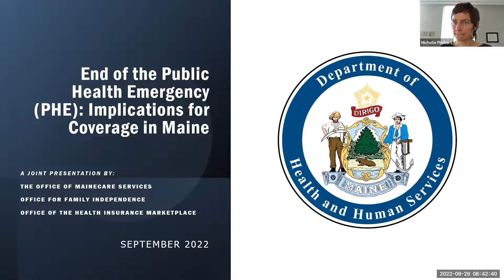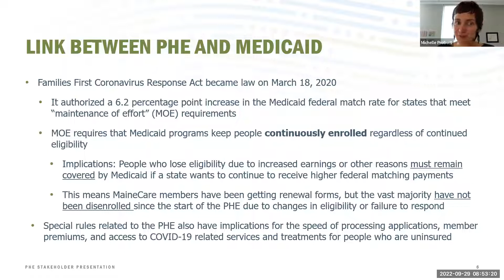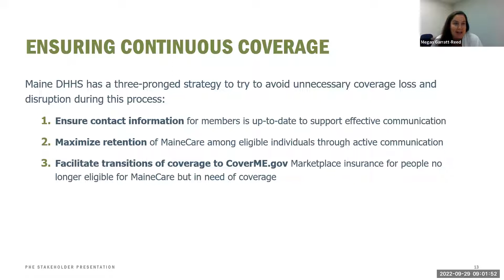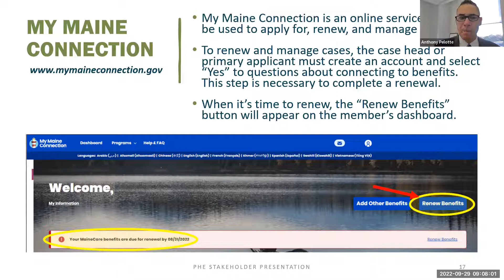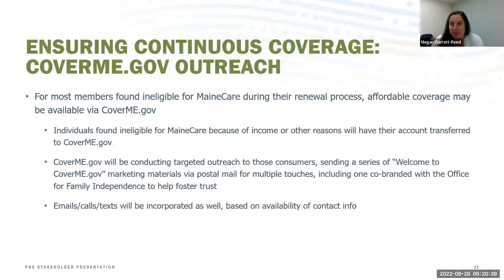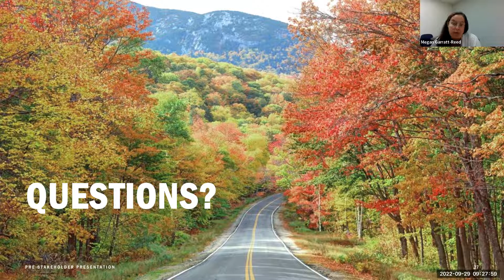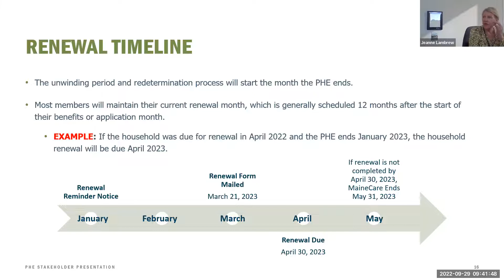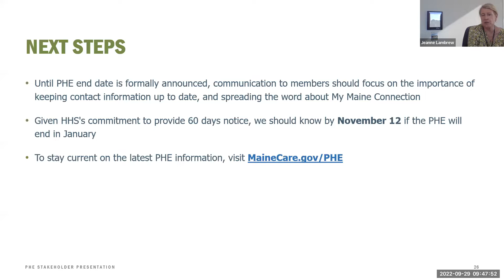Planning for the End of the PHE (COVID-19)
This video was created to aid in planning for the end of the Public Health Emergency (PHE) which is also called the PHE unwinding.